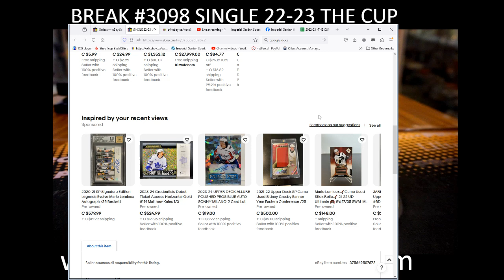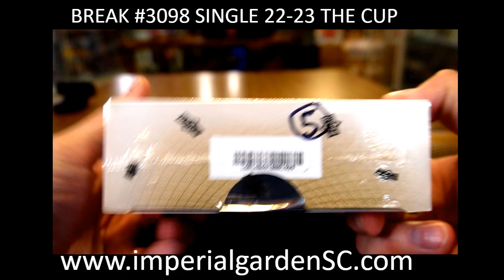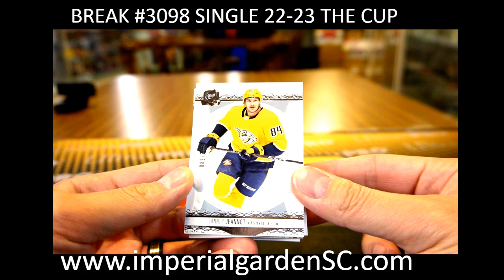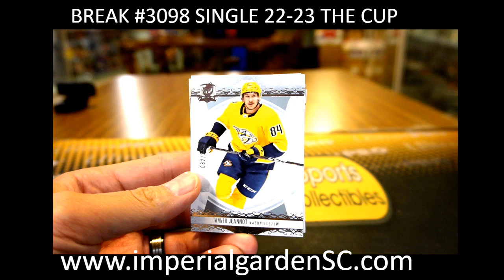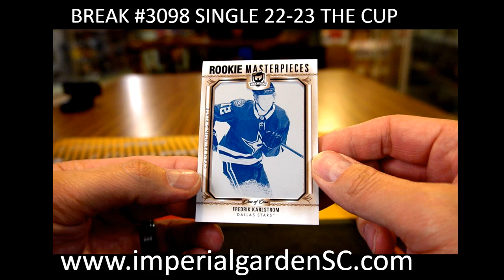SINGLE BREAK #3098 : 22-23 upperdeck THE CUP (EXQUISITE) NHL HOCKEY BOX